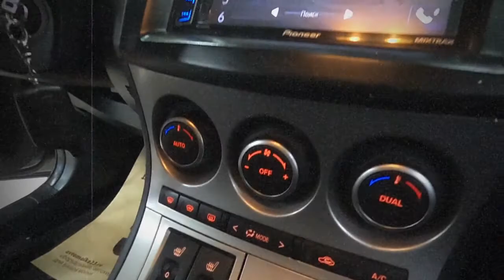MAZDA 3, 2009